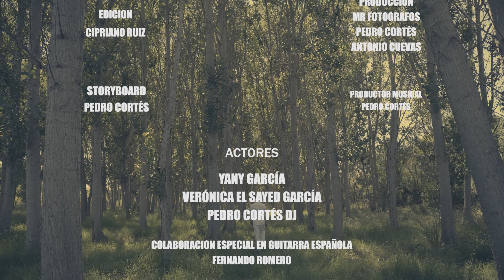Antonio Cuevas - Eres música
Homenaje a la música y a todos sus estilos, aunque haya que elegir uno, va dedicado a ti.